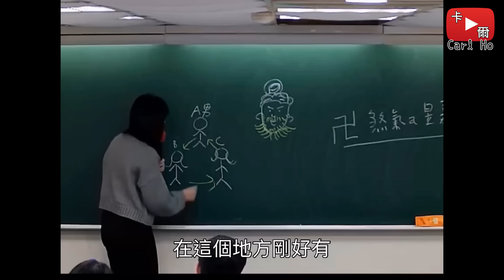【智障劇場60】非典型無性戀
如你有什麼有趣的事物或影片素材想分享，歡迎透過以下方式投稿：